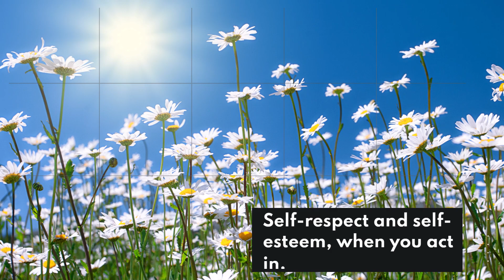Positive Word Energy Morals # 2